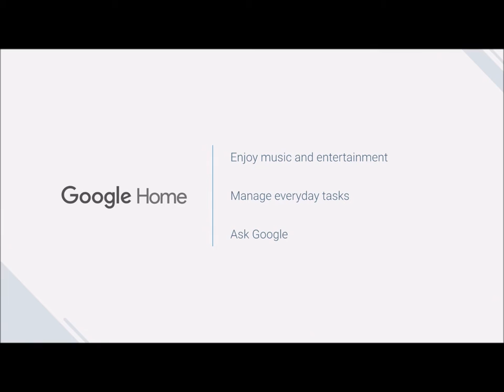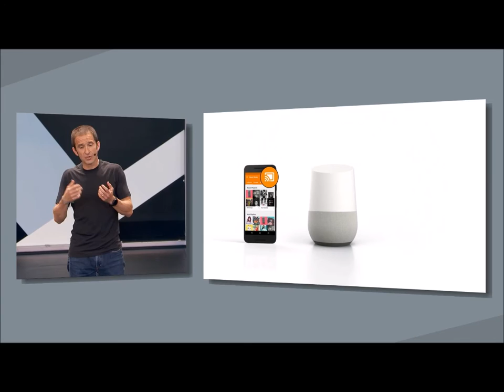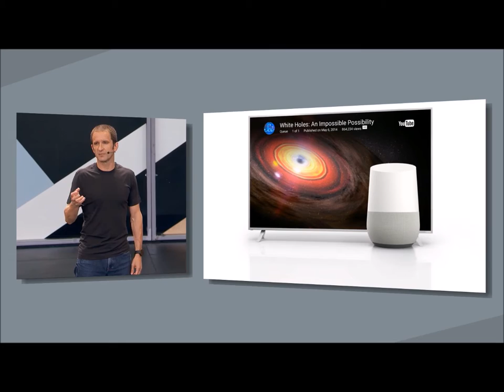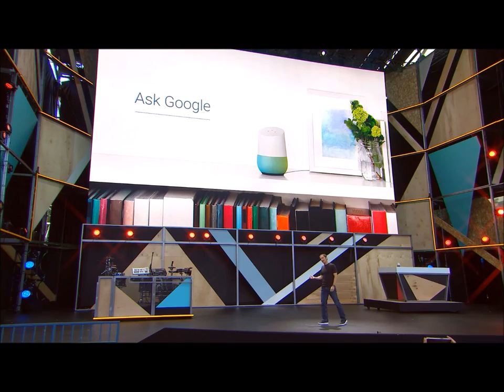Google Home Device: The official Video